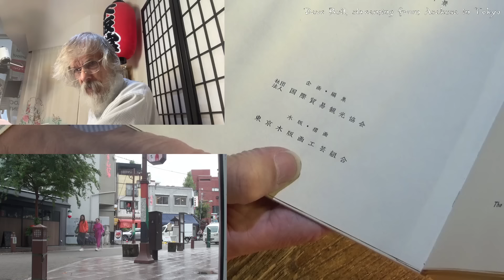Twitch replay 2024 10 28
This is a fan upload. This channel is not associated with David Bull nor Mokuhankan but is authorized by David Bull to upload these Twitch replays.